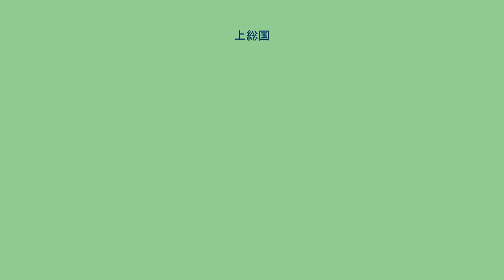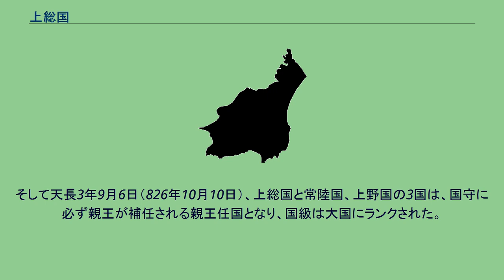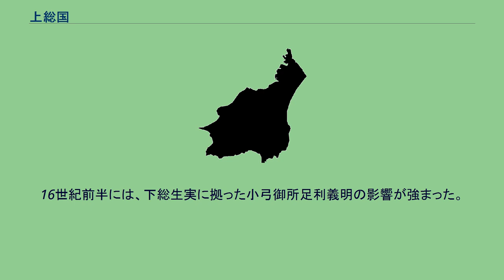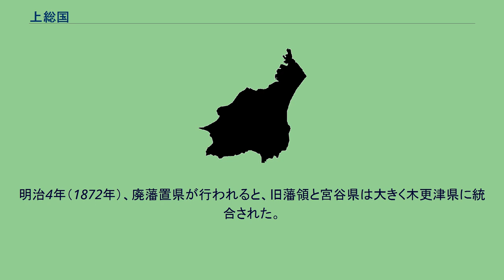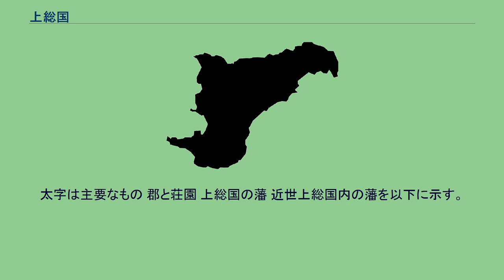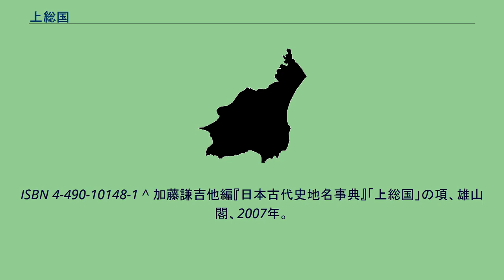上総国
上総国（かずさのくに、正仮名遣：かづさのくに）は、かつて日本の地方行政区分だった令制国の一つ。
常陸国・上野国とともに親王が国司を務める親王任国であり、国府の実質的長官は上総介であった。
『古語拾遺』によると、よき麻の生きたる土地というところより称したとされる捄国（ふさのくに）から分立したという。
分立の時期については、『帝王編年記』では上総国の成立を安閑天皇元年（534年）としており、毛野国から分かれた上野国と同じく「上」を冠する形式をとることから6世紀中葉とみる説もある。
6世紀から7世紀にかけ多くの国造が置かれ、後の安房国も併せ8つの国造の領域が存在しているが、ヤマト王権からはこれらの国造の領域を合わせ捄国（もしくは上捄国）として把握されていたものと考えられ、ヤマト王権と緊密なつながりを有していたともされている。
藤原京出土木簡に「己亥年（699年）十月上捄国阿波評松里□」とあり、7世紀末には「上捄」の表記であったと推測されるが、大宝4年（704年）の諸国印鋳造時には「上総」に改められた。
読みは、古くは「かみつふさ」であったが、「かづさ」に訛化した。
「かみつふさ」の転であり、正仮名遣（歴史的仮名遣い）では「かづさ」と表記されるが、現代仮名遣いでは「かずさ」とするため、「つ」に由来することが見えない状況となっている。
律令制以前は、須恵、馬来田、上海上、伊甚、武社、菊麻、阿波、長狭の8つの国造が置かれていた。
律令制において、市原郡、海上郡、畔蒜郡、望陀郡、周淮郡、埴生郡、長柄郡、山辺郡、武射郡、天羽郡、夷灊郡、平群郡、安房郡、朝夷郡、長狭郡の15の郡（評）をもって令制国としての上総国が成立し、東海道に属する一国となった。
元々東海道は海つ道（海路）であり、房総半島の畿内に近い南部が上総国、遠い北部が下総国とされた。
養老2年5月2日（718年6月4日）、阿波および長狭国造の領域だった平群郡、安房郡、朝夷郡、長狭郡の4郡を割いて安房国とした。
天平13年12月10日（742年1月20日）、安房国を併合したが、天平宝字元年（757年）に再び安房国を分けた。
この時から長く領域は変わらなかった。
そして天長3年9月6日（826年10月10日）、上総国と常陸国、上野国の3国は、国守に必ず親王が補任される親王任国となり、国級は大国にランクされた。
親王任国の国守となった親王は「太守」と称し、官位は必然的に他の国守（通常は従六位下から従五位上）より高く、親王太守は正四位以上とされた。
親王太守は現地へ赴任しない遙任だったため平高望、良兼や菅原孝標がそうであったように、国司の実質的長官は上総介であった。
古代末期から中世にかけて上総氏が活動し、鎌倉期には上総広常、その亡き後は足利氏となる。
室町時代の守護には、高氏、佐々木氏、千葉氏、新田氏、上杉氏、宇都宮氏の各氏が就いた。
15世紀半ばごろより、原氏、武田氏、酒井氏、土岐氏、正木氏らの各氏が割拠。
16世紀前半には、下総生実に拠った小弓御所足利義明の影響が強まった。
足利義明が天文7年（1538年）の国府台合戦で敗死した後は、小田原の後北条氏、安房の里見氏の抗争の地となり、在地の諸豪の動きはきわめて流動的であった。
豊臣秀吉の小田原征伐後、関東に徳川家康が転封されると、大多喜の本多氏を筆頭に万石5氏が置かれ、江戸時代には久留里藩、飯野藩、佐貫藩、鶴牧藩、一宮藩、大多喜藩、請西藩の7藩と幕府領・旗本領が展開し、村数は約1,200ヵ村（天保期）を数えた。
幕末から明治政府成立の過程で、請西藩は、朝命に抗したという理由で明治元年（1868年）12月に領地没収となる。
また、徳川家達を駿河静岡藩70万石に封じたことによって、明治2年（1869年）までに、菊間藩、金ヶ崎藩（のちに桜井藩）、小久保藩、鶴舞藩、柴山藩（のちに松尾藩）、大網藩の6藩が新たに置かれた一方、幕府領・旗本領は安房上総権事・柴山典の管轄下に置かれた。
明治2年（1869年）の版籍奉還で藩主は知藩事に、旧幕府領・旗本領は安房上総知県事となり、安房上総知県事の管轄地には宮谷県が置かれて柴山典が権知事となり、管轄地は上総において約8万7,800石。
安房を加えると計37万1,700石であった。
明治4年（1872年）、廃藩置県が行われると、旧藩領と宮谷県は大きく木更津県に統合された。
明治6年（1874年）には木更津県と下総を管轄していた印旛県が統合して千葉県が成立し、管轄が移行した。
市原市と推定されており...